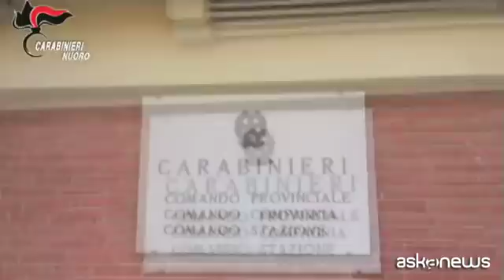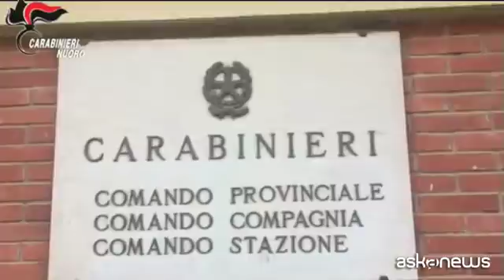Estorsioni e truffe via web: suicida un uomo a Nuoro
Nuoro (askanews) - Si è suicidato per il terrore e la vergogna che la sua vita privata potesse essere conosciuta da tutti. Un uomo che frequentava siti di annunci per incontri sessuali è tra le vittime di una spregiudicata banda criminale che si dedicava alle estorsioni e alle truffe sul web. Dalla sua storia è partita l'indagine che ha portato agli arresti di 21 persone eseguiti dai Carabinieri del Comando Provinciale di Nuoro, in collaborazione con i militari di Torino, Vercelli e Catania. Il procedimento penale della Procura di Nuoro, nasce nel 2017, dal suicidio sospetto di un uomo di 39 anni. I suoi anziani genitori si erano rivolti all'Arma per trovare un motivo al suicidio - per loro "inspiegabile" - del figlio.
Da qui le indagini sui profili social, che hanno portato alla luce che il giovane, in attesa di essere assunto presso una struttura sanitaria, era stato ricattato da un sedicente ispettore della polizia che lo aveva minacciato di possibili ripercussioni lavorative e gli aveva richiesto in più occasioni il pagamento di inverosimili multe per inesistenti violazioni connesse alla pubblicazione degli annunci a sfondo sessuale sui siti internet. L'uomo, prima di togliersi la vita, ha versato ai malfattori quasi 5.000 euro.
Tracciando il movimento del denaro estorto i militari sono riusciti a risalire a un 39enne, piemontese ma di origine sarda, con precedenti, figura principale della banda composta da una ventina di persone, ciascuno con la sua competenza specifica.